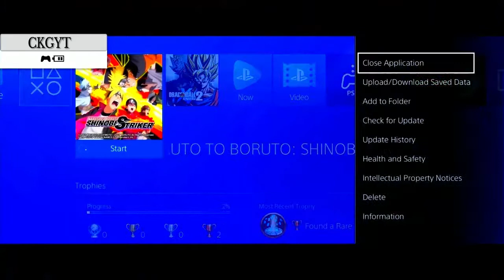How I Used Green Lantern To Defeat My Enemies In Shinobi Striker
Welcome to Custom Kit Gaming. Today im showing you How I Used Green Lantern To Defeat My Enemies In Shinobi Striker.  Remember to Attack that LIKE button Helps me out.